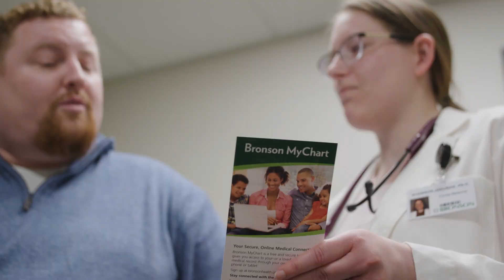Get to Know Shannon Jakubas, PA-C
Get to know Shannon Jakubas, PA-C with Bronson Primary Care Partners in Richland, Mich.